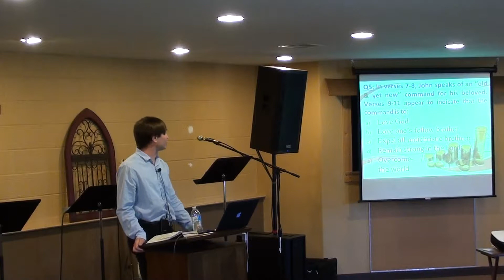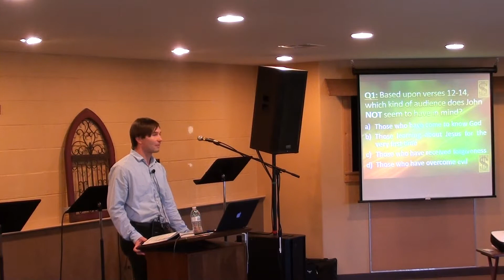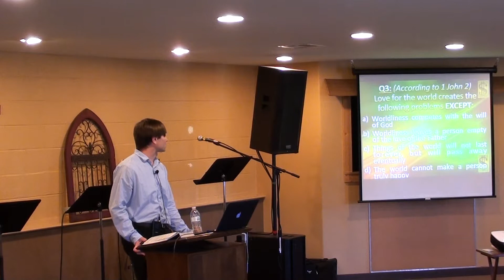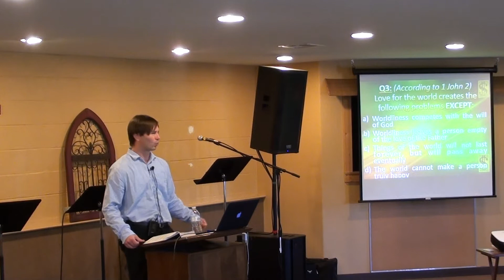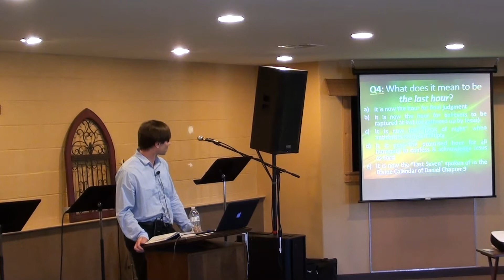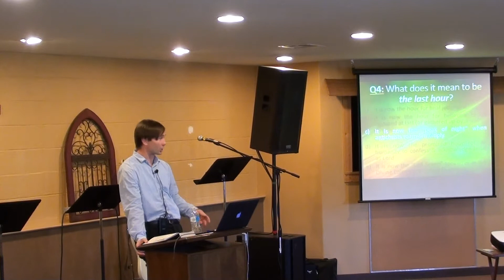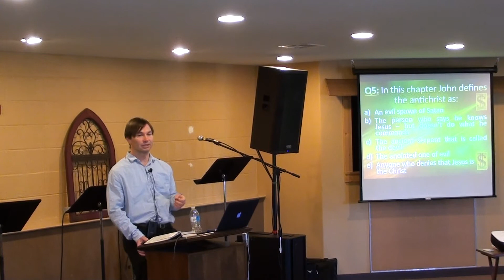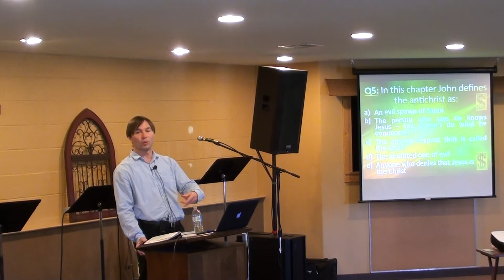1 John 2 Review 050414